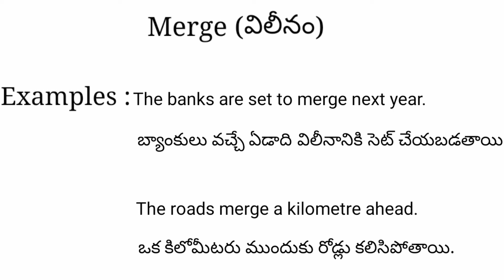Merge meaning in telugu with examples | Merge తెలుగు లో అర్థం